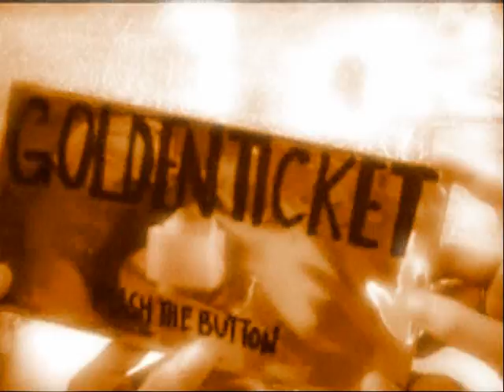MI by team Adobe (movie teaser)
This was our NCM 102 project regarding Myocardial Infarction. An amateur movie presentation. We are student nurses, not communication students.=D
 tamang enjoy lng.haha. ayos.apir.